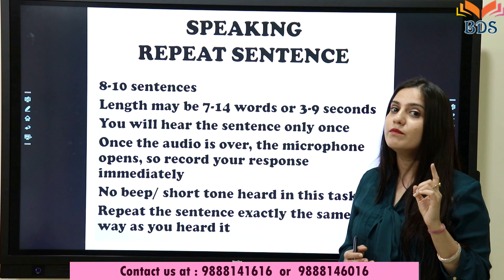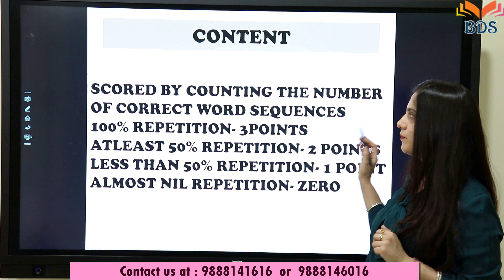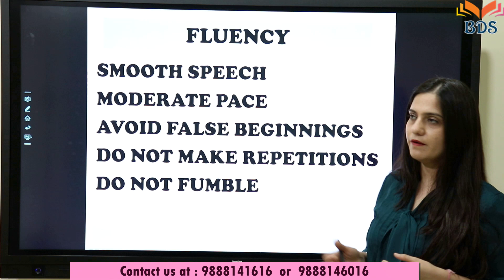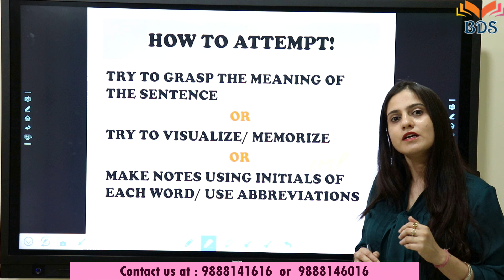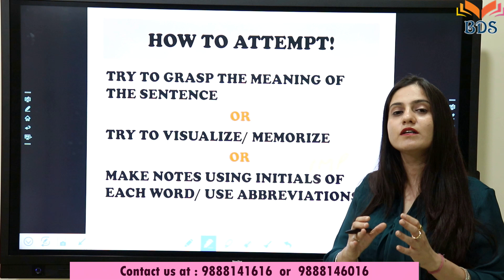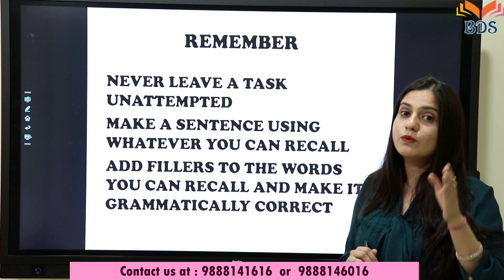PTE SPEAKING REPEAT SENTENCE (Best & Easy Technique)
Best Technique